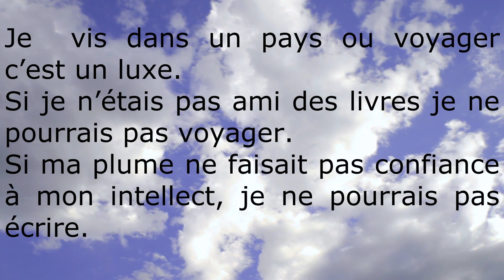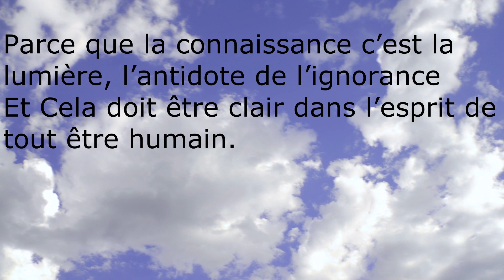La connaissance c’est la lumière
Chers téléspectateurs, aimez, commentez et partagez la vidéo.

MERCI.